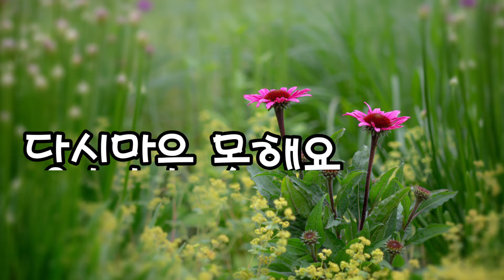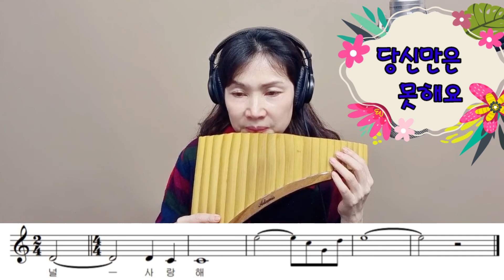[팬플룻panflute] 당신만은 못해요(박종호)-소울의 오카랑 팬이랑(김숙경)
김종환 작사/작곡 2008년 11월  앨범 Croos Over -당신만은 못해요.
테너 박종호는 ccm의  거장.
축가로도 많이 불려지는 곡~
서로를 배려하려는 마음이 보이는 듯 너무 아름다운 노래예요^.^